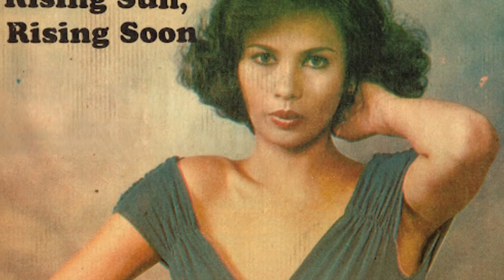DEBORAH SUN Biography: Ano nga ba ang kanyang naging BUHAY?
Filipina Actress Biography: Isang dating aktres na kabilang sa malaking lahi ng mga Salvador sa showbiz, ang kamakailan daw ay kumakatok sa kanyang mga kakilala at kaibigan sa industriya, upang siya ay mabigyang ng trabaho o project bilang artista. Sinasabing ang dating artistang ito ay nakakaranas na matinding pagsubok sa buhay sa kasalukuyan. Sya ay walang iba kundi ang dating actress na si Deborah Sun. Si Deborah Sun na dating ginamit ang screen name na Jean Salvador at Gigi Salvador, ay lumabas sa mga pelikulang bedspacers, Temptation Island, Nympha, Beach Party, Pakawalan mo ako, at iba pa. Siya rin ang dating asawa ni Jimi Melendez, at ina ni Jam Melendez. Sa ngayon siya ay tinutulungan ng dating sexy actress din na si Ara Mina. Alamin natin ang naging buhay ni jean louise salvador o Deborah Sun sa video na ito.